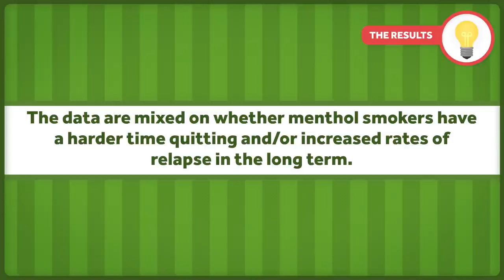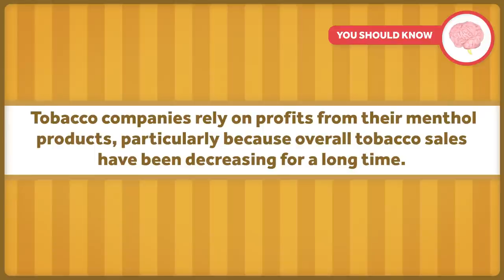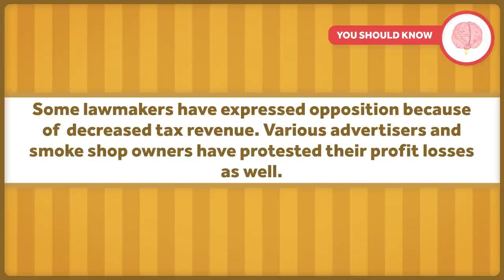The Proposed FDA Ban on Menthol Cigarettes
Though likely to face many legal challenges, the FDA recently issued a ban on menthol flavoring in traditional cigarettes and cigars. So why the specific ban on menthol? There are lots of reasons ranging from how it may alter the smoking experience to how it affects certain groups.

Other Healthcare Triage Links:
2.
3.
4. Aaron's book "The Bad Food Bible: How and Why to Eat Sinfully" is available wherever books are sold, such as Amazon

iStockphoto.com/bmcent1
iStockphoto.com/oceane2508